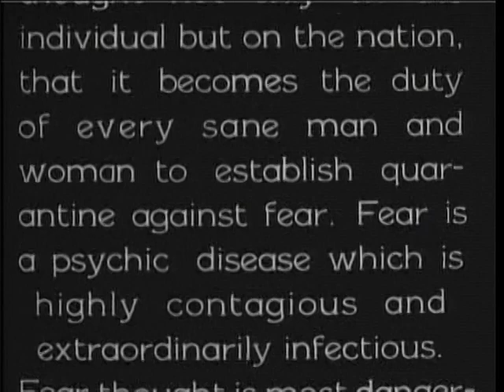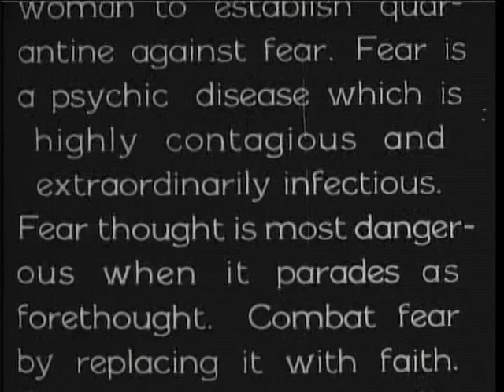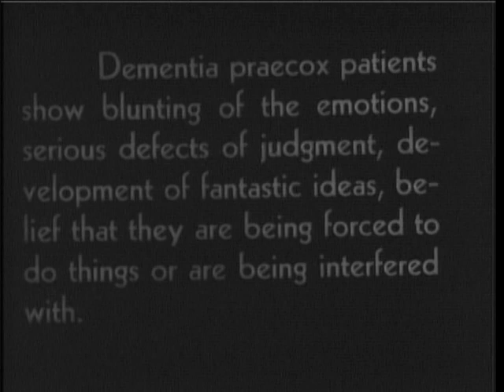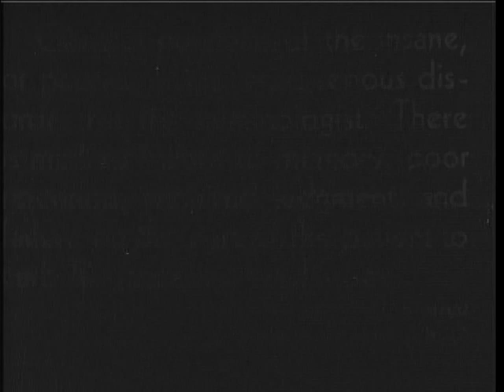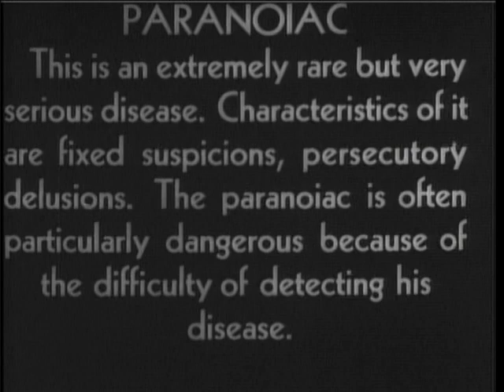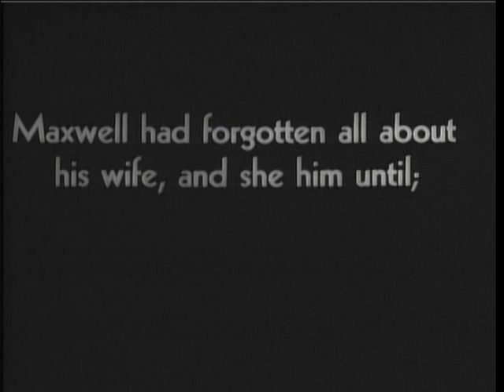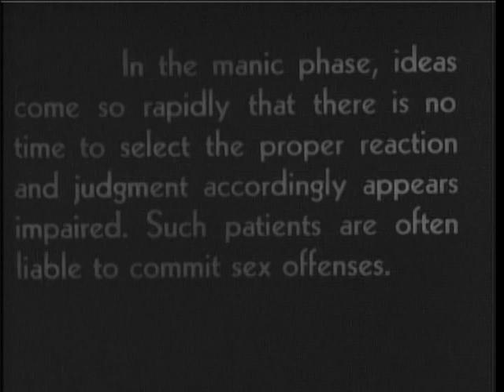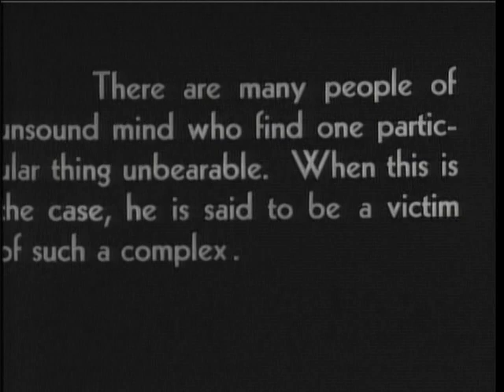Maniac USA 1934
Maniac, also known as Sex Maniac, is a 1934 black-and-white exploitation/horror film, directed by Dwain Esper and written by Hildagarde Stadie.

Don Maxwell is a former vaudeville impersonator who's working as the lab assistant to Dr. Meirschultz, a mad scientist attempting to bring the dead back to life...

Cast:
Bill Woods as Don Maxwell
Horace B. Carpenter as Dr. Meirschultz
Ted Edwards as Buckley